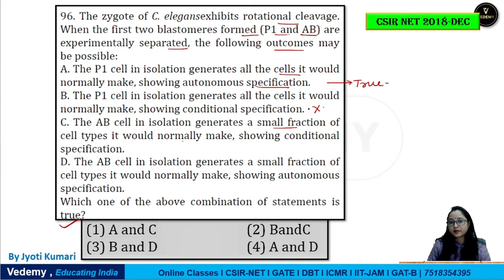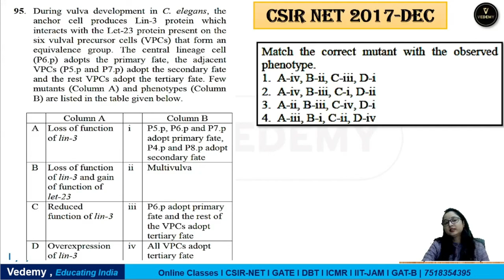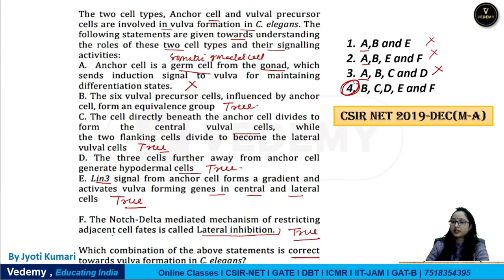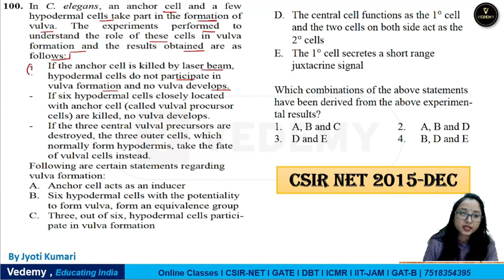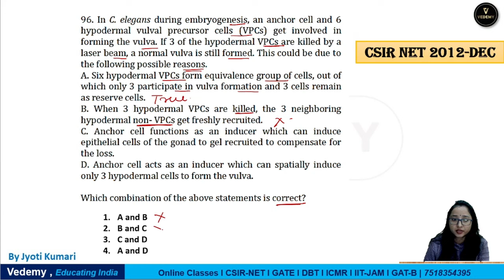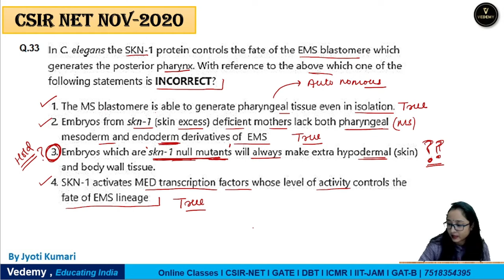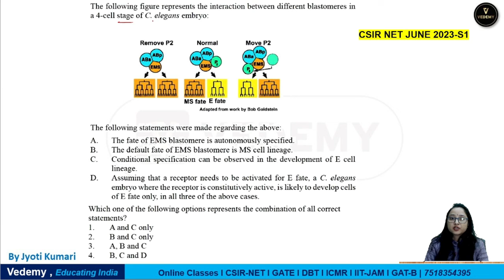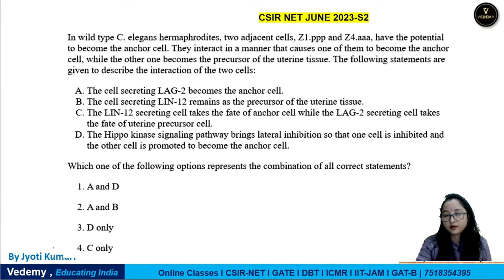C. elegans | PYQs | Development Biology | Jyoti Kumari | CSIR | GATE | DBT | ICMR | ICAR | CUET